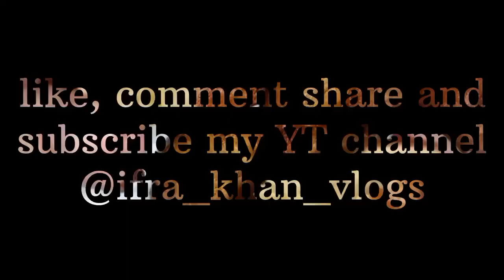sweet gulgule made from banana 🍌 🌾 recipe